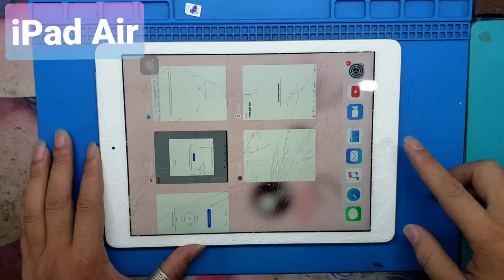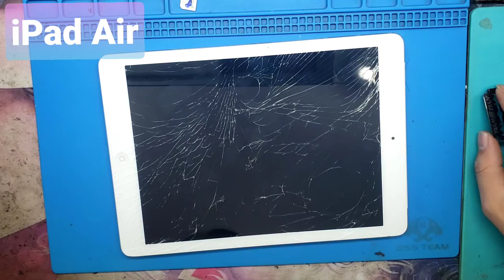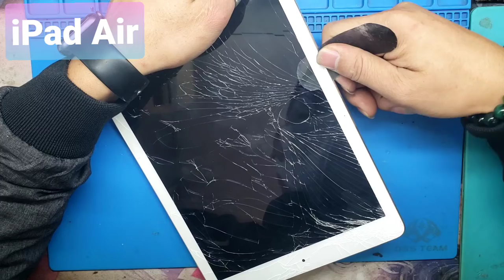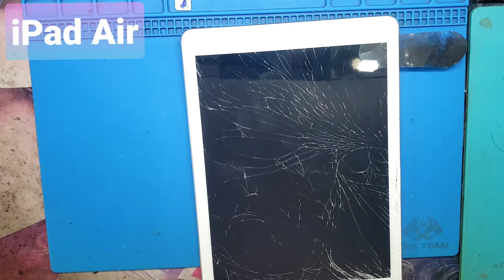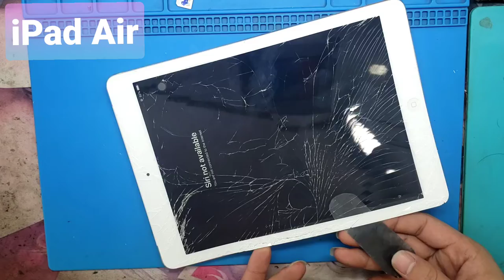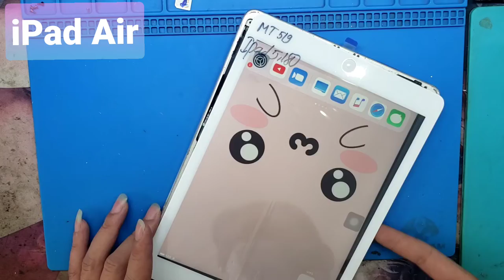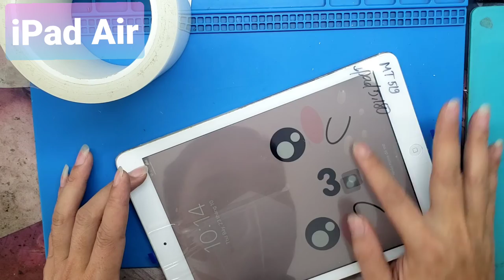iPad Air / Instructions to remove ipad air A1475/ Replace ipad touch / Replace glass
Instructions pour retirer l'appareil -remplacer l'écran -remplacer la batterie
pièces de rechange
Réparation de téléphone - remplacement
changer la vitre arrière - remplacer la broche de charge -verre d'écran
Points to note when following the video:
- Use a torch or a hair dryer to heat the machine (torch to heat 180-200, max wind)
- The black sheet I often use to slide in the curtain is the one cut from X-ray Film
- 1 Some videos of using a dedicated screen-separating solution. can use alcohol or Putin instead
- Glue for curtain mounting, back mounting is B700 . glue
- After you're done, use a belt to wrap it and leave it for about 2 hours for the glue to dry completely
Looking forward to everyone's feedback

Points à noter en suivant la vidéo :
- Utiliser une torche ou un sèche-cheveux pour chauffer la machine (torche pour chauffer 180-200, vent max)
- La feuille noire que j'utilise souvent pour glisser dans le rideau est celle découpée dans un film radiographique
- 1 Quelques vidéos d'utilisation d'une solution de séparation d'écran dédiée. peut utiliser de l'alcool ou Poutine à la place
- Colle pour le montage du rideau, le montage arrière est B700.
- Une fois que vous avez terminé, enroulez la ceinture autour et laissez-la pendant environ 2 heures pour que la colle sèche complètement

iphone - samsung - nokia - sonny - oppo - redmi